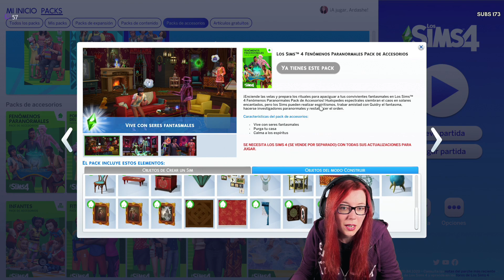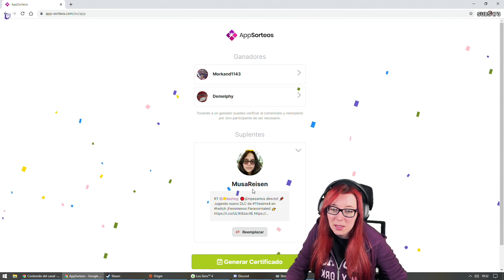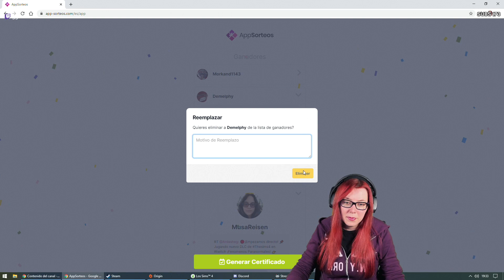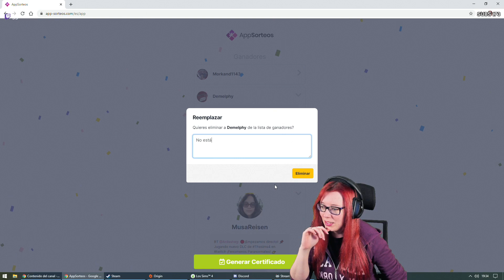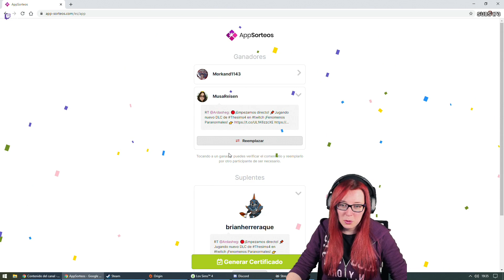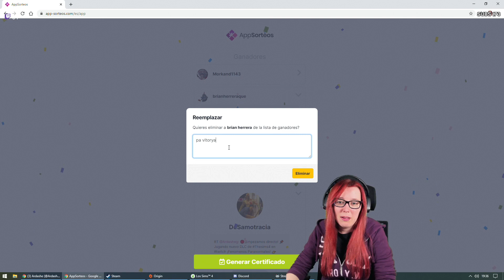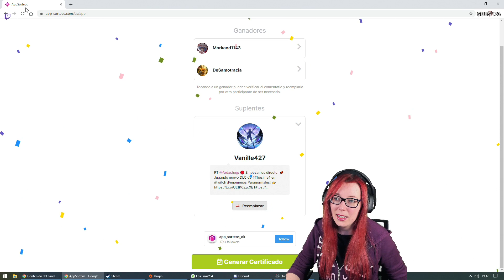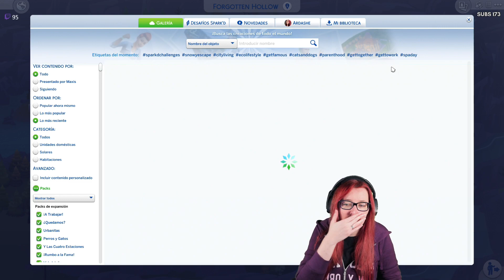DLC Fenomenos Paranormales #1